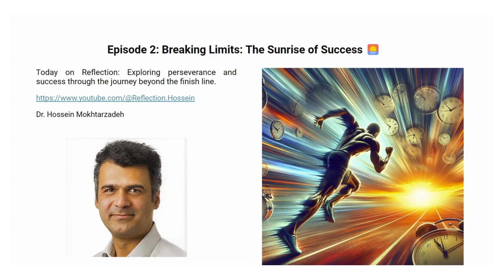Breaking Limits: The Sunrise of Success 🌅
In today's episode of 'Reflection,' we dive into the heart of perseverance. Inspired by the legendary Usain Bolt, we explore what it truly takes to break through the barriers of our own limits. From years of unseen hard work to the moment of triumph, join us as we uncover the journey beyond the finish line. It's not just about running; it's about moving forward, no matter what."